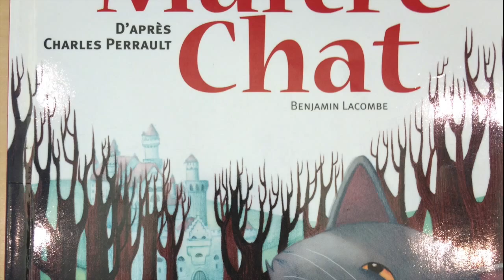Maître Chat de Charles Perrault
Maître Chat, conte de Charles Perrault mis en scène et réalisé par les CE1 du Lycée Molière de Villanueva de la Canada Madrid